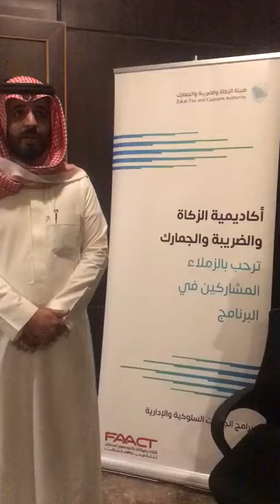إشادة المهندس خالد القحطاني من هيئة الزكاة والضريبة والجمارك على دورة الفرق الفعالة أبها أكتوبر 2021